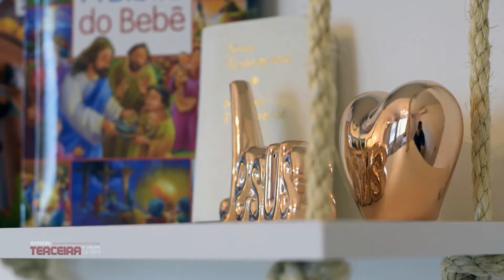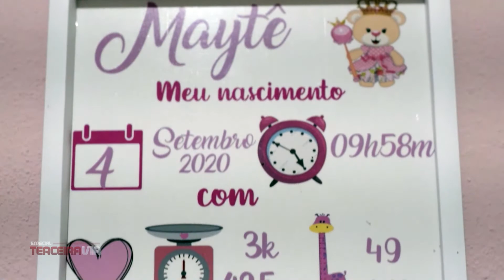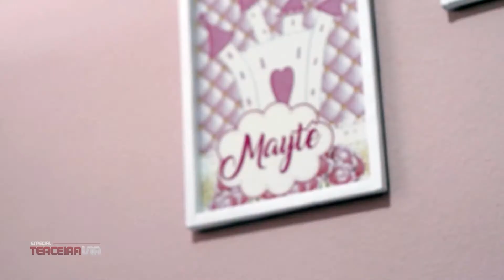Mães na pandemia: série mostra a nova face da maternidade | Especial Terceira Via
A apresentadora do programa Mãe Moderna, Millena Soares, também é entrevistada pelo Especial Terceira Via, ao lado do editor de imagens e videomaker Felício Porto. Ambos falam dos quatro episódios que fazem parte da série chamada “Mães na Pandemia”, com relatos comoventes de mulheres que deram à luz neste período.